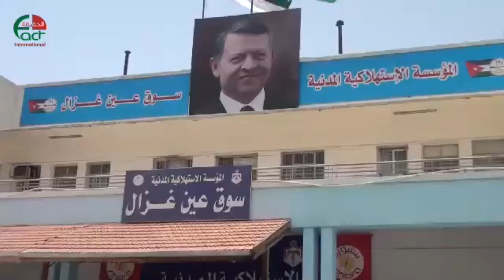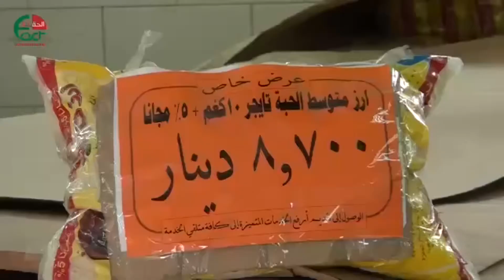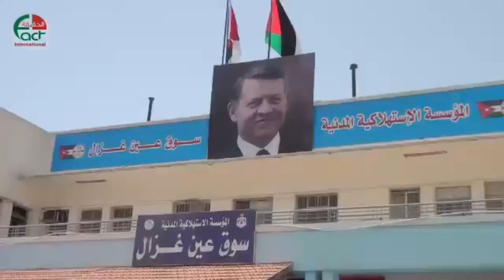1440 عمّان بضائع متوفرة بالأسواق وقدرة شرائية منخفضة للمواطنين الحقيقة الدولية